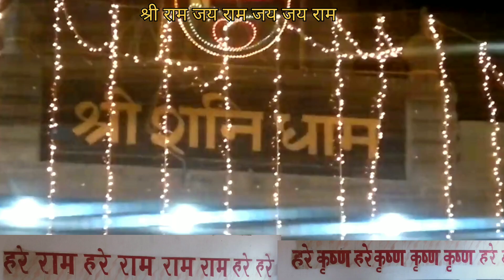महाराज जी के भक्तों का कभी मन प्रेशान हो बस यह एक वीडियो देख लो। मन झूम उठेगा ।🤗🌱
🌱🙏bageshwardhamsarkar bageshwar bageshwar dham news today#bageshwar baba#bageshwar dham news#sohanjana#sohanjana gangu shastri ji.sohanjana gangadharji champashashti ji#dwarkanath Shastri ji jammu#samadhi gangadharji latest#dwarkanath shastri ki jevan khaniya youtubevideo jai kanjak devi sultanpur#jai bua rani g